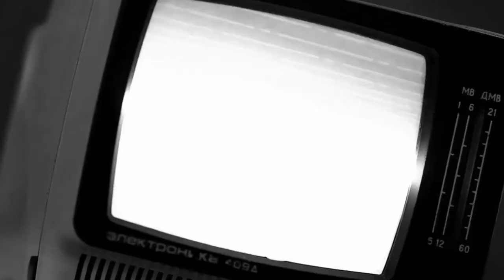Danger Close | Uboat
A day of near misses.
Look me up on Steam!

Streaming Gear:
PC Hardware:
Logitech 502 SE Hero
CPU Cooler
M.2 SSD
2.5" SSD